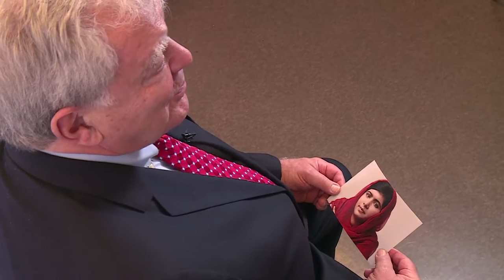Malala Yousafzai: High Performing Leadership | George Kohlriesser | WOBI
George Kohlriesser discusses Malala Yousafzai's bold leadership style as a Pakistani activist for female education.

WOBI focuses on the issues most relevant to today’s business world, stimulating new thinking and inspiring action. Through WOBI events, WOBI TV, WOBI Magazine and WOBI.com, our team travels the world to seek out the CEOs, entrepreneurs, innovators, leaders, thinkers and disruptors who are shaping the future of business.

About the speaker:

George Kohlrieser is an organizational and clinical psychologist. He is Professor of Leadership and Organizational Behaviour at IMD and consultant to several Fortune 500 global companies. His research, teaching, and consulting activities are focused on high performance leadership, high performance teamwork, conflict management, change management, dialogue and negotiation, coaching, stress management, work life balance, and personal and professional development. He is also a Police Psychologist and Hostage Negotiator focusing on aggression management and hostage negotiations.